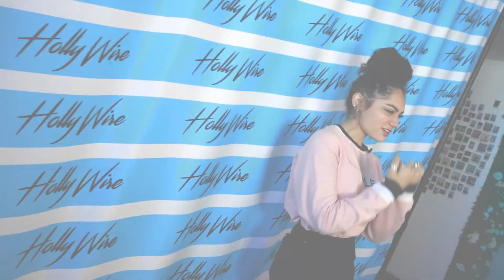Avani Gregg REVEALS Why She Quit Gymnastics! | Hollywire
Avani Gregg sat down in the studio with us to play Noggins Up! We talked all about gymnastics and the sport that Avani did for 13 years. Avani can do all sorts of crazy tricks like a back handspring on vault and she was even on track to the Olympics. Although she did have to quit due to her injury, she said it was ultimately for the best! Avani even taught us how to pass a vibe check!

Chapters for this avani gregg interview video!
Intro: 00:00
Interview time! 00:10
Closing Thoughts: 2:40

🔺Celebrity News - Check this playlist out for your 24/7 celeb news, such as avani gregg hype house videos and more!
🔺Sasha Obama EXPLICIT tiktoks, what you should be watching before or after this tiktok interview questions